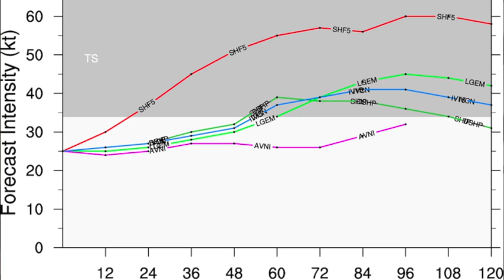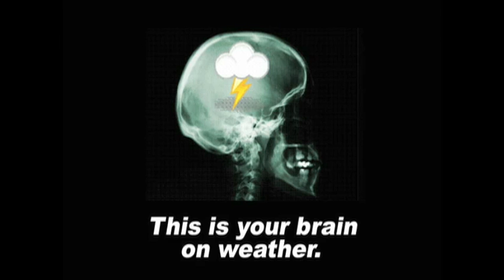September 7 Weather Xtreme Video - Morning Edition